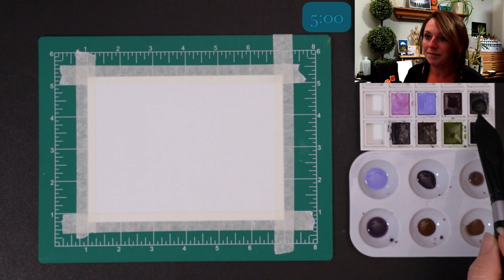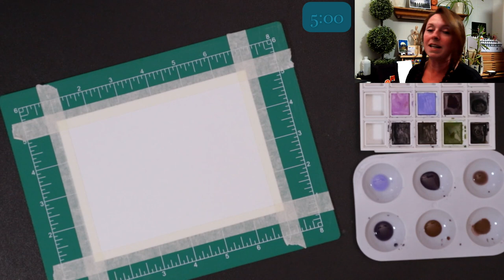Watercolor Landscape Painting | 5 Minute Watercolor Challenge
Just 5 Minutes for a complete watercolor landscape painting?! Did I do it? What did I think? Who did I challenge next? And Would I do another challenge like this again? Find out all these answers in this video.

A huge shout out to @EmmaLefebvre  who sent out the first challenge, which @taragiblinart took on and felt it would be fun to then toss the chaos in my direction. Thank you to both of these wonderful creators for making their videos and taking on this challenge themselves. I will certainly say that a Watercolor Landscape Painting in the form of a 5 minute art challenge was not something I would have seen myself doing. After watching their videos I thought surely I can do this, so I grabbed. My @DANIELSMITHArtistColor Colors of Inspiration Watercolors and the challenge was accepted! Well, wait until you see what happened in my 5 minute watercolor landscape painting challenge!

I will merely say it was such an experience that I had to pass it on! But who will I pass it to next? No spoilers here, you will have to watch and see.

Like to hang out with other artists? join my Exploring Art art group, it's free! On facebook Or if you prefer MeWe

Silver Black Velvet Brush set of 3
Daniel Smith Hand Poured Half Pans, Colors of Inspiration
Paint Puck brush cleaner
Bee cotton Watercolor paper 90lb
Bee cotton watercolor paper 140lb
Masterson Rinse well
Artist tape

Like Derwent products?

Love Tombow? Look at these best sellers

Looking for an Art Subscription box, CrateJoy has many great boxes to choose from, check out Paletteful Packs, their variety & available options make this one of my favorite boxes

*This channel uses affiliate links & using them won't cost you more, but I do get a small commission from the sale, that I put back into supplies & upgrades to be able to bring you better content in the future.** Thank you for your support!

OK, Spoiler Alert!

Watercolor Landscape challenge, perhaps @thefrugalcrafter or @Lachri would be good at this challenge. But discussion was had that it could be @ArtofJosephFinchum, so who will be challenged, who will accept?
Other links for services I use to produce this channel.

Use a Mac? I use Ecamm to produce my videos and live streams. Whether just recording with custom setups, streaming to multiple platforms, or live interview of guests, eCamm does it all

I also grow my channel with help & insights from VidIQ & you can too to find out more info!

Want to design like a pro? Try Canva today,

The Joke's On Me by Mike Franklyn & Gold Rush by Mac Taboel
Keep your content free from copyright violations, both on YouTube & throughout social media.

If you are looking for a place to host your website, I choose EMWD

Need a theme that will give you a professional looking website I use the Divi.